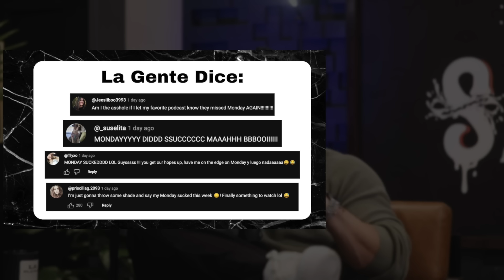Christmas Gift Guide | Should You Buy a Gift For Sneaky link!?